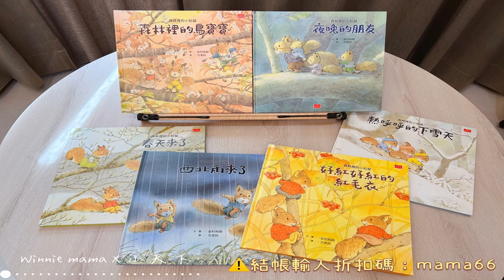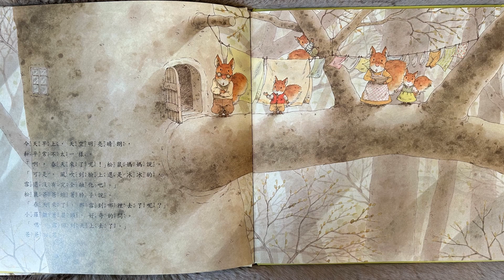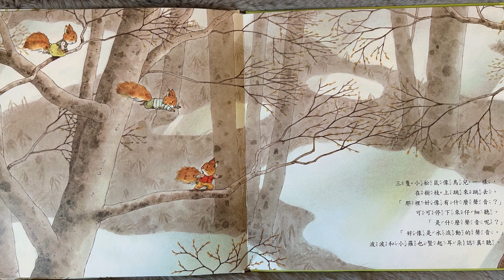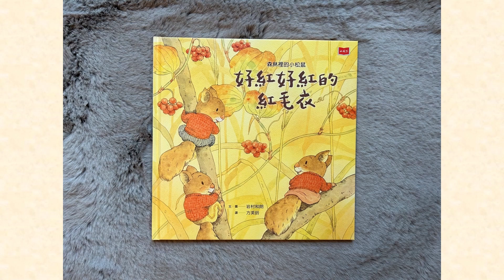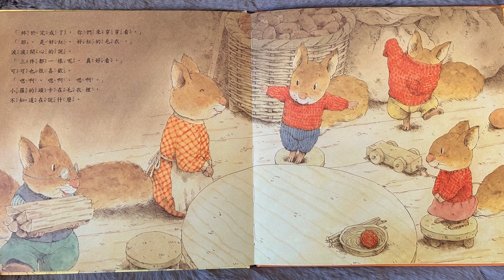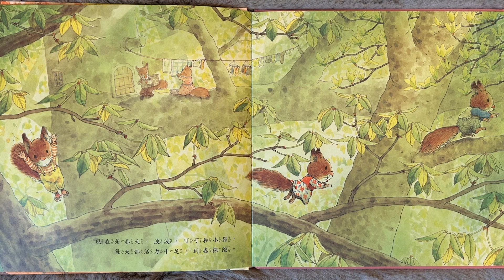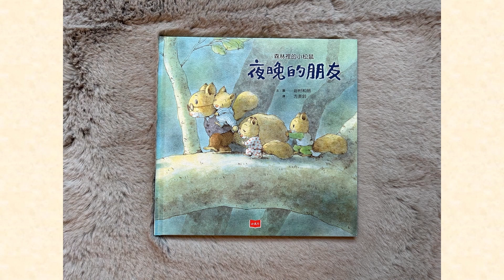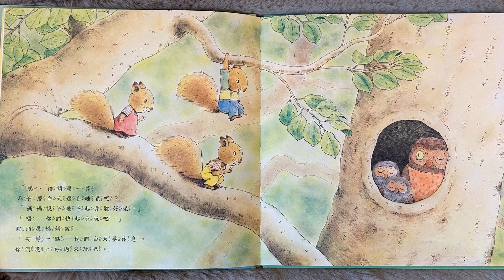2023[小天下童書團-繪本導讀]岩村和朗經典四季繪本.精選套書66折.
[團購]
2023溫妮媽媽 X 小天下書團
精選套書66折.新書75折

✦限時團購:2023/01/05-01/09 (共5天)

✦ 本團亮點:
新書75折
比MOMO和博客來更便宜喲!!!

✦ 溫妮媽媽嚴選書單:
📖岩村和朗經典四季繪本(適齡2歲+)

《森林裡的小松鼠套書》共6冊
《森林裡的小松鼠-春天來了》
《森林裡的小松鼠-西北雨來了》
《森林裡的小松鼠-好紅好紅的紅毛衣》
《森林裡的小松鼠-熱呼呼的下雪天》
《森林裡的小松鼠-森林裡的鳥寶寶》
《森林裡的小松鼠-夜晚的朋友》